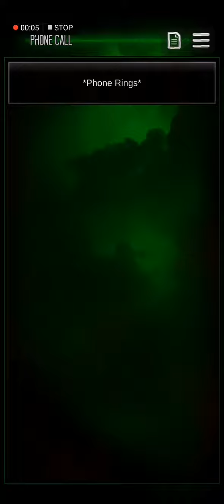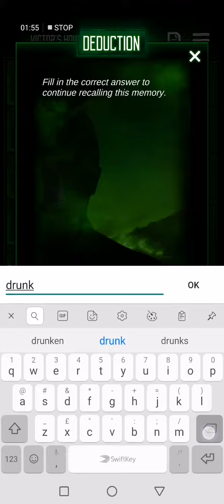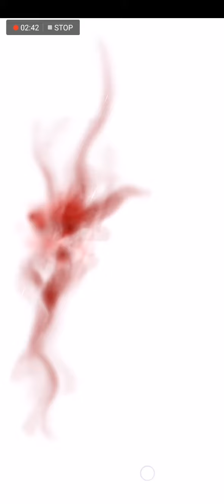BREAKING DOWN | Murder Mystery 3: A Life of Crime Walkthrough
[MOSCOW]